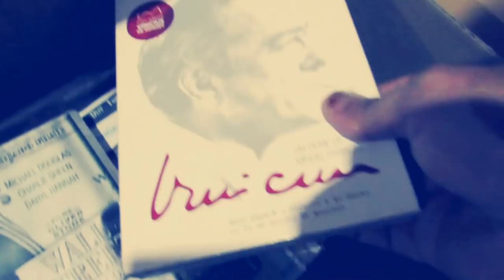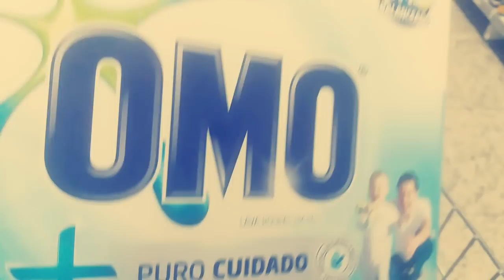Mudança - Brasil e Esperança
Curta nossa página No entanto.